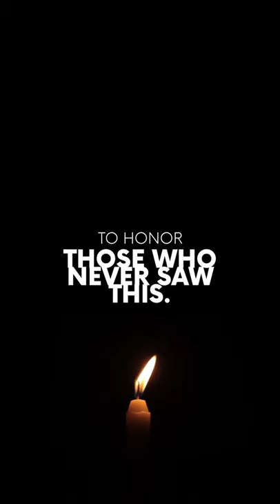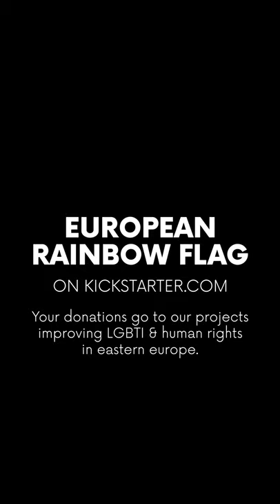European Rainbow Flag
Pulse of Europe has a lot in common with Pride parades. Both movements create visibility by showing presence on the streets and fight for an open society. Hence, it comes naturally to bring Pulse of Europe and Pride parades together. That is why we designed a flag - a mix of rainbow colours with the European star-spangled banner. Together, we want to show that we are all proud Europeans - in diversity united!

What is "Pulse of Europe"?